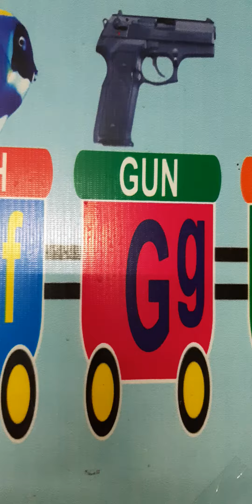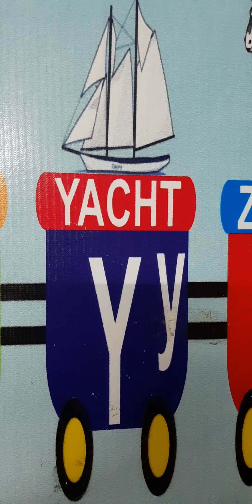Learn ABC With Spelling | ABCD/THE PHONIC SONG/LEARNING VIDEO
You will learn english alphabet. A for apple to Z for Zebra with audio spelling.